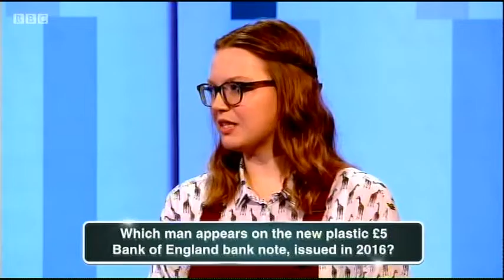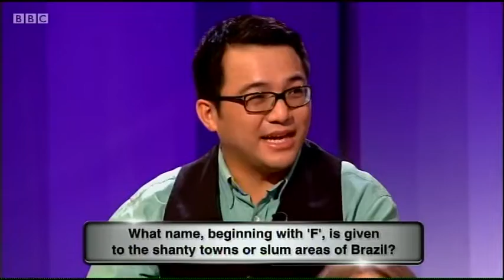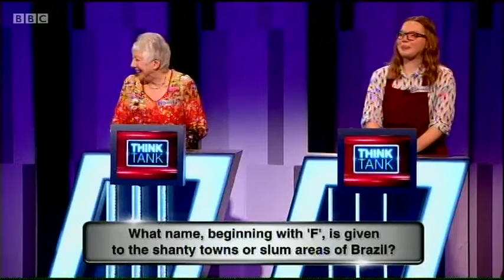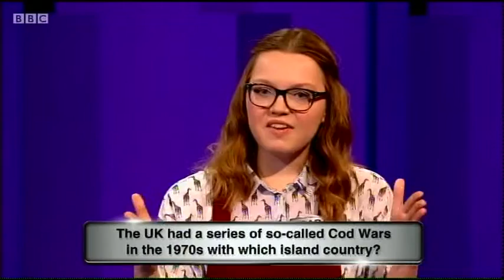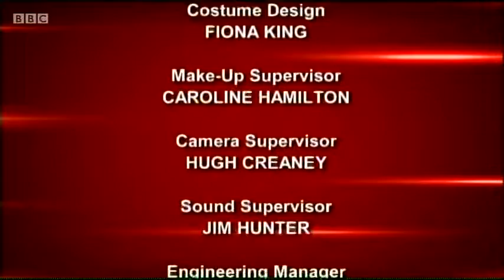Think Tank - Wednesday 31st August 2016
Copyright: 12 Yard Productions for BBC Studios / Scotland & ITV plc